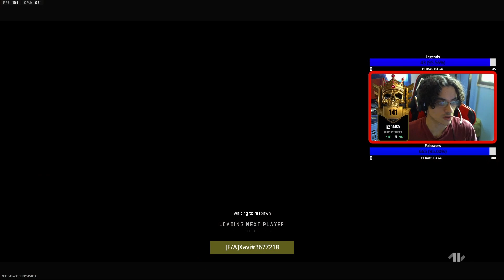This Is The Best Gun in MW2 | MW2 Ranked Play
Live on Twitch everyday throughout the day.